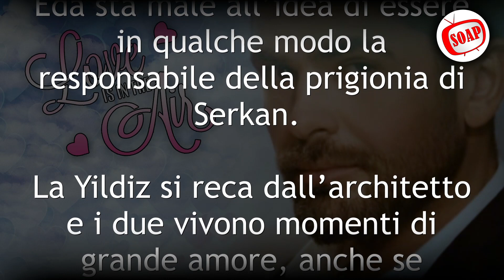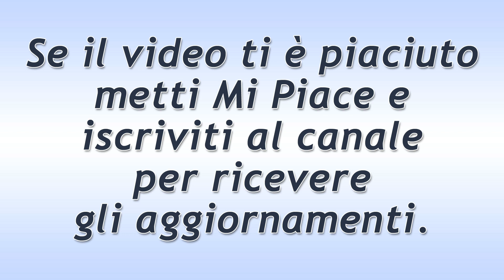Love Is In The Air - Puntata del 16 Settembre 2021: Arriva Il Principe Seymne!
Love Is In The Air, puntata di oggi Giovedì 16 Settembre 2021.
All’Art Life arriva un noto principe arabo, bello, ricco e dai modi affascinanti. Eda stabilisce subito un rapporto con lui, ma si tratta di un’altra macchinazione di Semiha, dato che è stata lei a farlo arrivare.